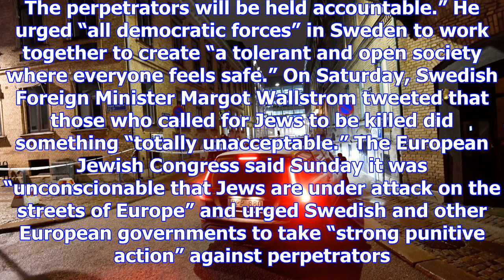3 people arrested in firebomb attack on swedish synagogue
3 people arrested in firebomb attack on swedish synagogue
A view of a site where a synagogue was attacked in Gothenburg, Sweden, late Saturday Dec. 9, 2017. T...